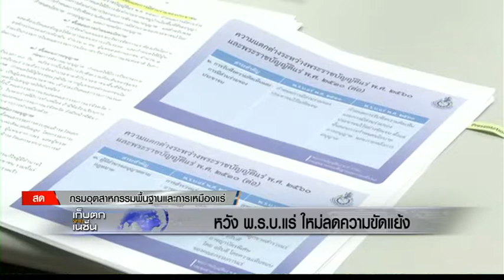"กฎหมายแร่" ฉบับใหม่ หวัดลดความขัดแย้ง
กรมอุตสาหกรรมพื้นฐานและการเหมืองแร่ แถลงข่าว ใช้ พ.ร.บ.แร่ 2560 29 สิงหาคม 2560
เก็บตกจากเนชั่น ภาคกลางวัน
10 สิงหาคม 2560